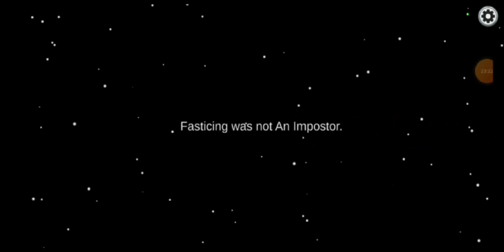Mój pet stanął w ogniu😱🍖🔥